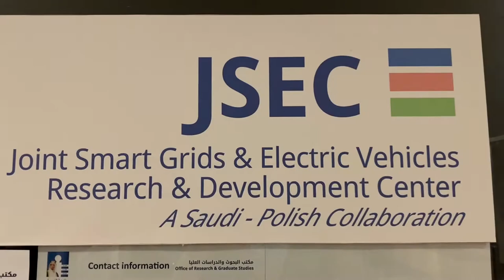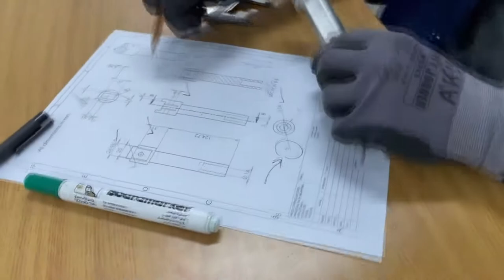This is JSEC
Introducing the team behind JSEC and the Alfaisal Boeing Solar Car Team. A group of Electrical, Mechanical, Industrial, and Software engineering undergraduate students supervised by Dr. Ahmed Oteafy and led by Habib M. Farooq and Ahmad Kanbar from Alfaisal University, Saudi Arabia.

Videography by: Hadeel Abdo, M. Basil Lutfi, and Ahmad Kanbar
Edited by: Ahmad Kanbar and Hadeel Abdo
Directed by: Ahmad Kanbar and Habib M. Farooq